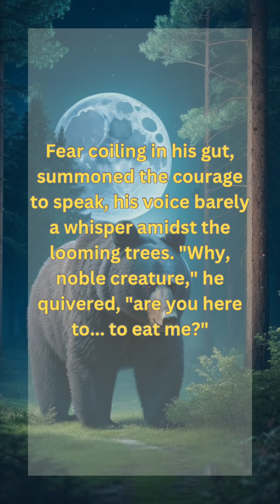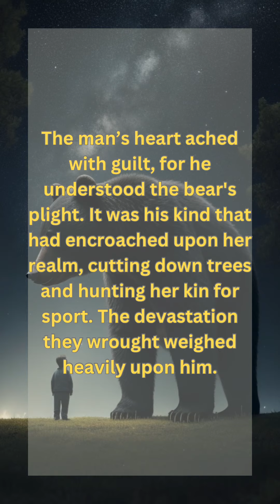A conversation between a bear and her meal: Short Story at Shattering Story Collection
In the quiet of the forest, a man faced a colossal black bear. As they locked eyes under the night sky, a sincere conversation unfolded, a silent recognition of the way of life.

WattPad

NeoBook